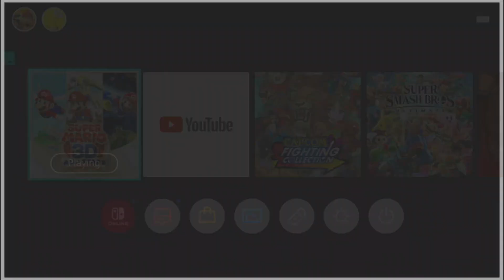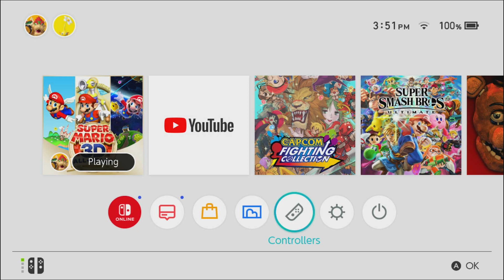ANDRES AND HIS EXTREMELY FATAL CAR CRASH (everyone lived) in Super Mario Sunshine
Big Hats Play Super Mario Sunshine Episode 13